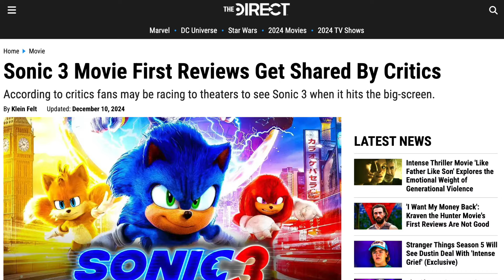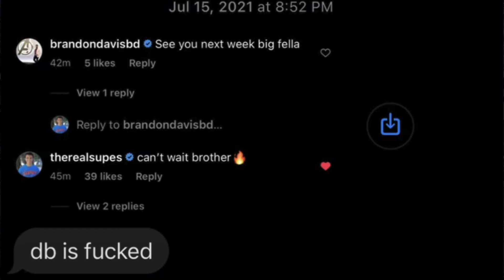First Sonic Movie 3 Reviews Are INSANE! - Best Sonic Movie Yet, Shadow Steals The Show & More!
The first Sonic 3 movie reactions are in, and it looks like Paramount might have another winner on its hands. The Blue Blur is back on the big screen as Sonic The Hedgehog 3 gets set to spin-dash into theaters on the back of a stacked cast led by Ben Schwartz and Jim Carrey. This time around, Sonic and his friends will have to go up against their most cunning threat yet, a motorcycle-riding, gun-toting evil hedgehog known as Shadow. For all the first reactions and more, watch today's video!